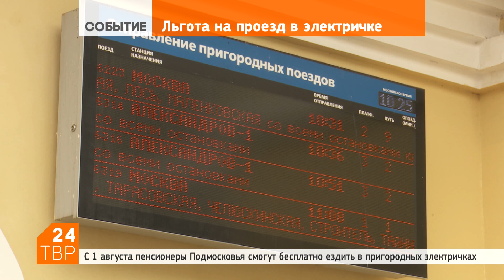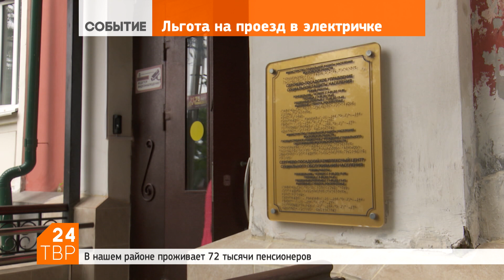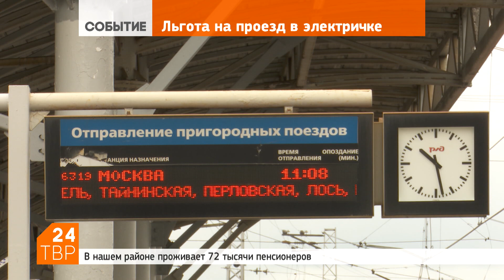Льгота для пенсионеров по бесплатному проезду в электричках – с 1 августа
13 июля 2018 | Для пенсионеров Московской области – хорошая новость! С 1 августа они могут бесплатно ездить в пригородных электричках. Это решение было принято губернатором Московской области Андреем Воробьёвым.